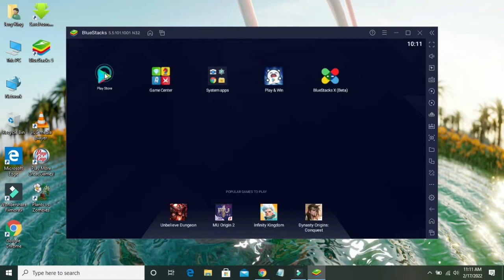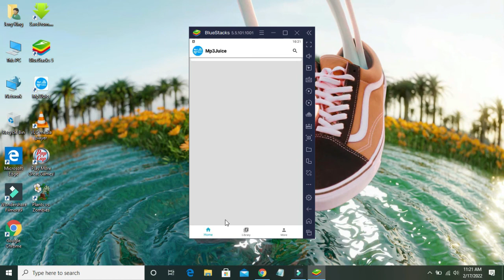How To Install Mp3 Juice In Windows 10 | Installation Successfully | InstallGeeks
How to Install Mp3 Juice on a Windows 10 PC - InstallGeeks

In this video, I would like to show you how to install Mp3 Juice in windows 10 or pc so please keep watching this video and let me know that does it help you or not?

Here are the Steps for Install in Windows 10:

1. First of all you are to download the bluestacks 5 or other versions
2. Then open and most log in when it downloaded and installed
4. Search for Mp3 Juice download real app not other like Mp3 Juice wallpapers, Mp3 Juice cheats, or other type of app only original app need to install
5. It may take a several time to install in bluestacks device and device is connected to windows 10.
6. Open Mp3 Juice and Keep Using or Playing the Mp3 Juice